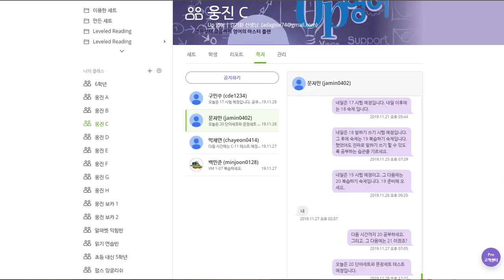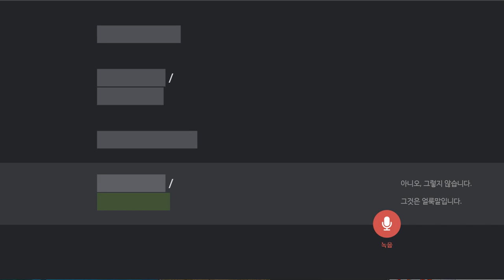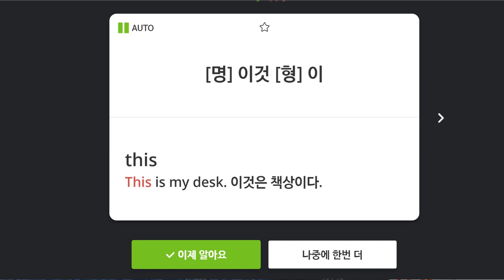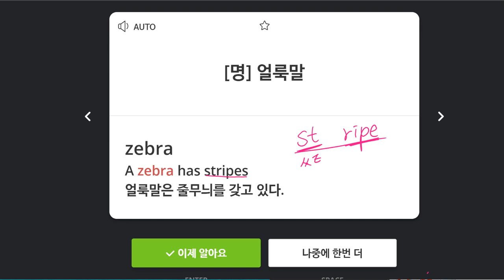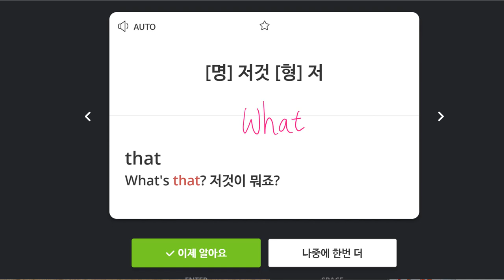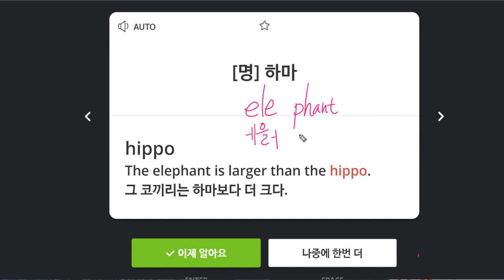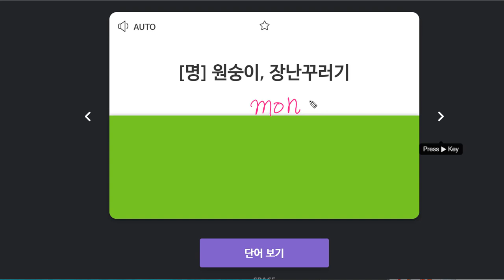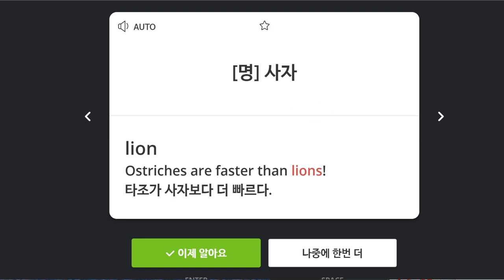문자민 2019 11 28 일대일 부모님 공유